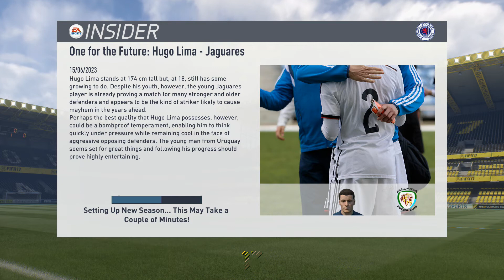YOU'RE FIRED!! FIFA 17 RANGERS CAREER MODE - EPISODE 128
After a lets be honest pure dog shite on a lead season will the Rangers board sack the greatest manager they've ever had?